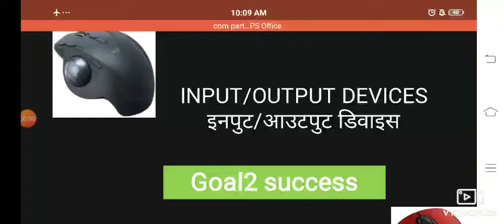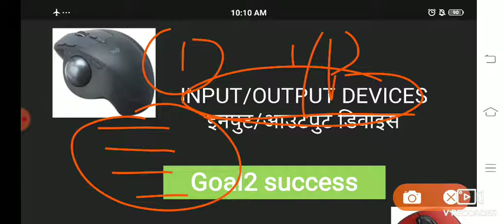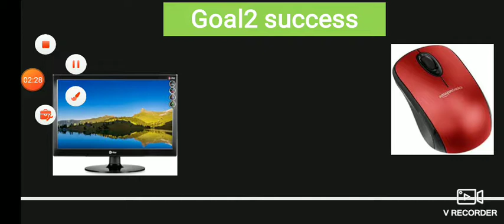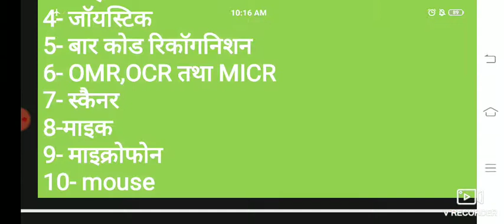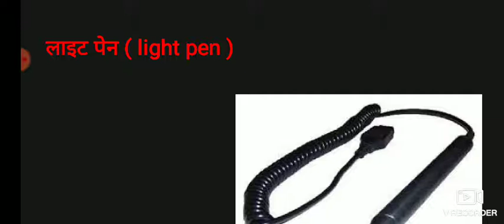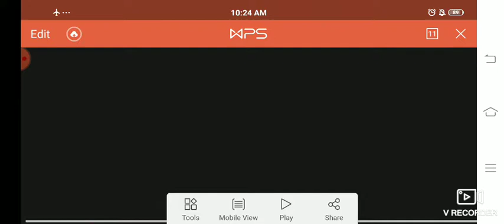Computer input/output devices| NTA NET/JRF/TGT/LECTURER